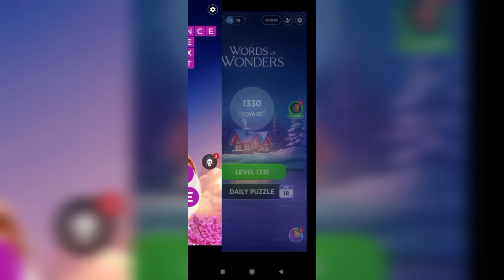Wow (Words Of Wonders) - Level 1300-1400 Answers